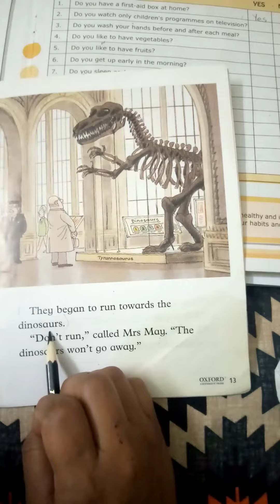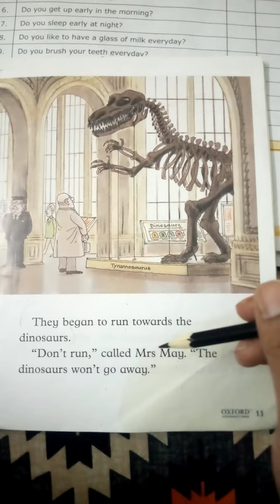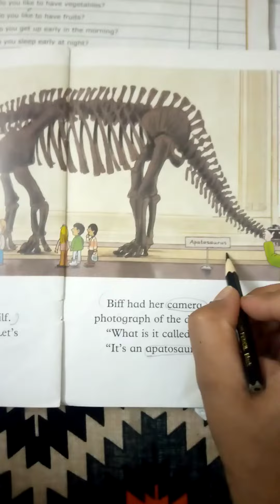Eng Lit_Miss Hiba Anwar_22-4-21_Class 1.lect 9.The outing